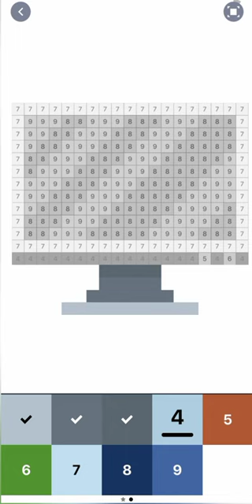Pintando un monitor cuadro a cuadro